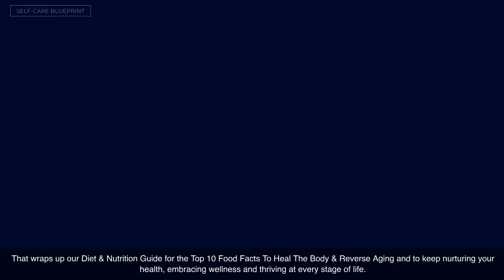10 Food Facts To Heal The Body & Reverse Aging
🌱 Embark on an eye-opening journey into the world of diet and nutrition with us! This video brings you the ultimate guide to unlock the transformative power of Top 10 Food Facts that not only heal your body but also work their magic to reverse the aging process. 🍎🌿

In today's fast-paced world, where health is a priority, these powerful food facts stand as pillars to boost your wellness and vitality. We unveil the secrets behind these exceptional foods, which not only heal but also have the potential to turn back the clock on aging, naturally revitalizing your body and spirit. ✨

🌟Join us as we delve deep into the hidden treasures of these Top 10 Food Facts, gaining insights that will guide you towards a healthier, more energetic you. Discover how to unlock the potential of your body's natural healing processes and embrace the journey towards a youthful and revitalized you.